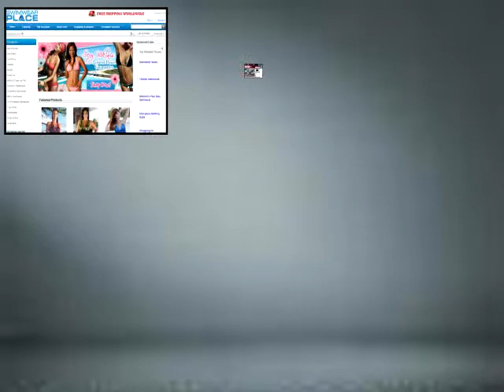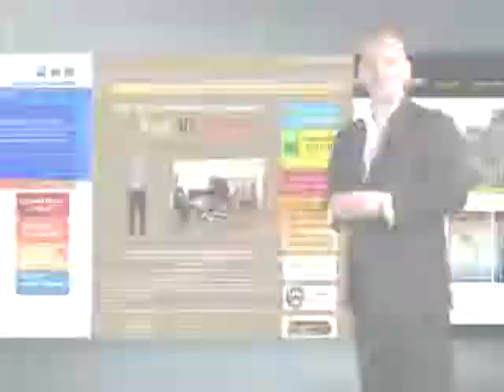Google Growth - Building A Website. Strategic Point Marketing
Building a website is easy.  The key is building a website that turns prospects and browsers into LEADS that contact you!  That is exactly where Strategic Point Marketing helps you!  Listen to Joshua Ramsey talk about his new exciting Google Growth Program in this short video.